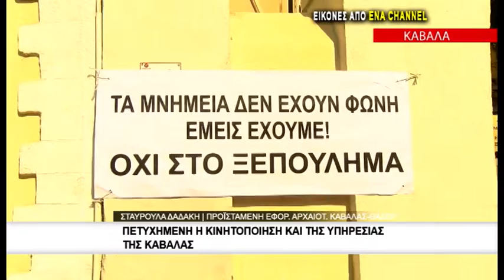Απεργία του συλλόγου αρχαιολόγων για τα ακίνητα που πήγαν στο υπερταμείο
Copyright © ENA Channel Εκτός λειτουργίας ήταν την Πέμπτη 11 Οκτωβρίου τα  μουσεία και αρχαιολογικοί χώροι λόγω της 24ωρης απεργίας των εργαζομένων στο υπουργείο Πολιτισμού που ζητούν «να δοθεί στη δημοσιότητα ο πλήρης κατάλογος των μνημείων πολιτιστικού ενδιαφέροντος που παραδόθηκαν στο Υπερταμείο και οι όροι της παράδοσής τους».Με το σύνθημα: «Τα μνημεία δεν έχουν φωνή, εμείς έχουμε!», το προσωπικό της Εφορείας Αρχαιοτήτων Καβάλας συμμετείχει  και αυτό στην πανελλαδική απεργία,για τη μη μεταβίβαση των αρχαιολογικών χώρων, Μνημείων, Μουσείων στο Υπερταμείο.